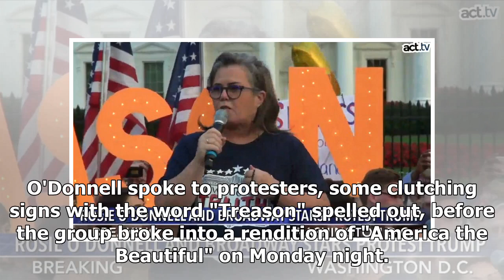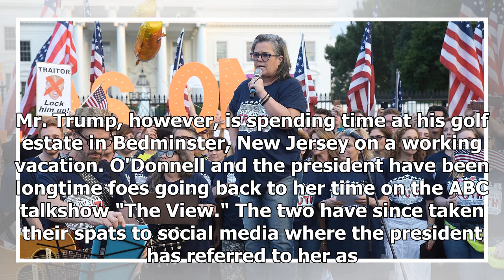Rosie O'Donnell, Broadway stars, protest outside White House